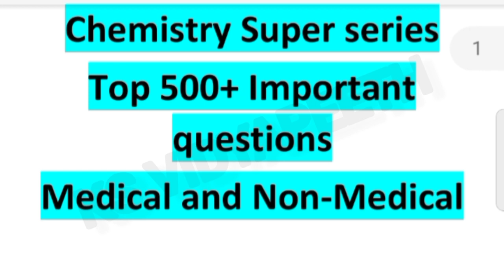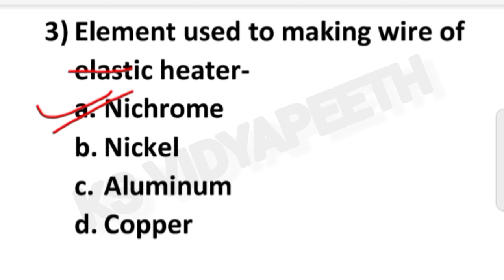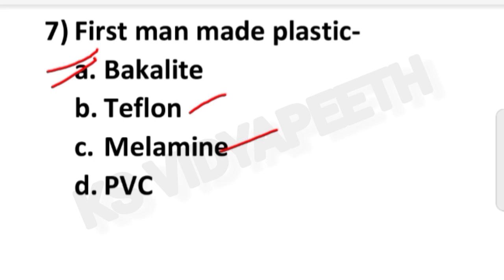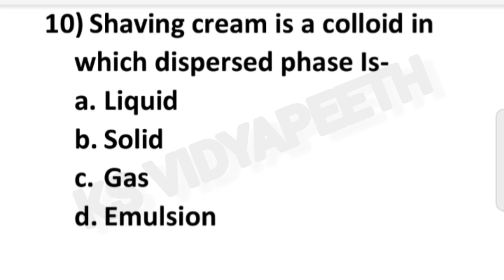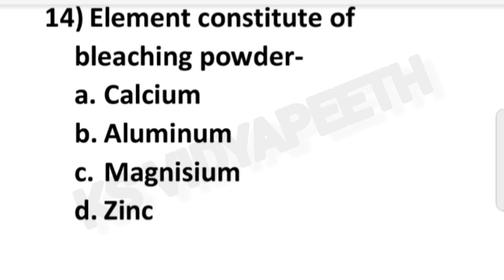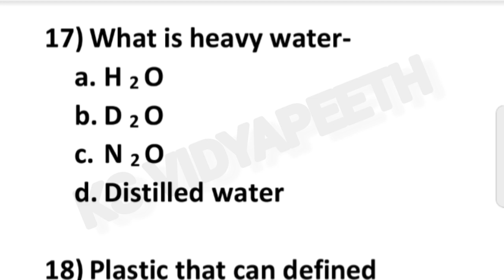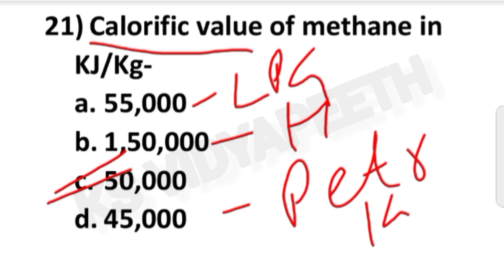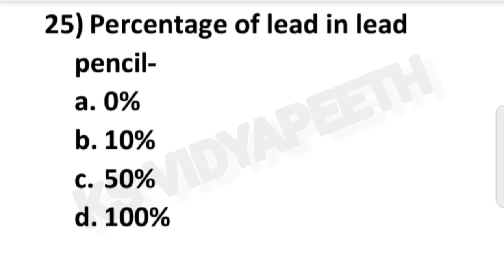Chemistry Super Series//top 500+ important questions////HP-TET Medical and Non-Medical///